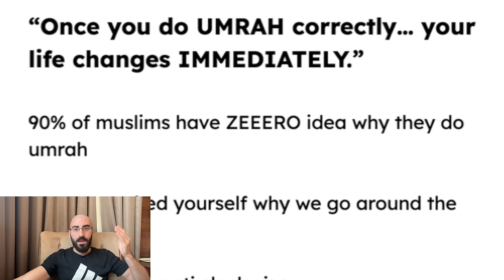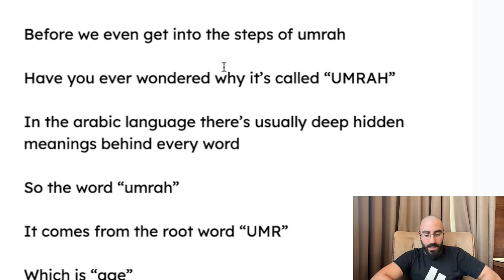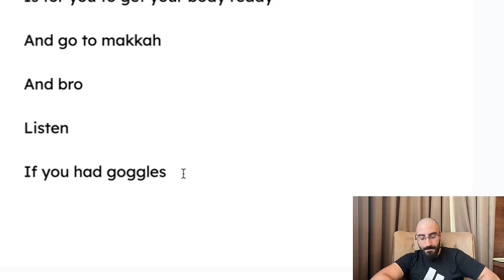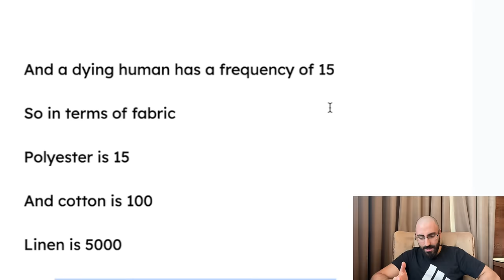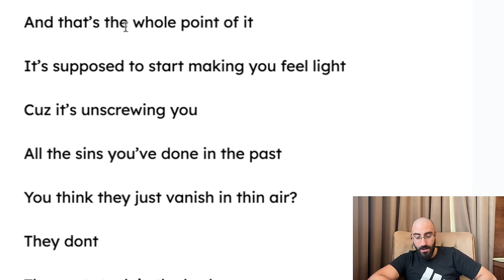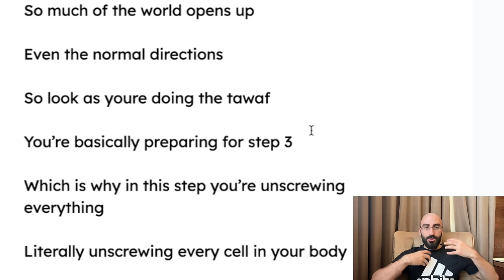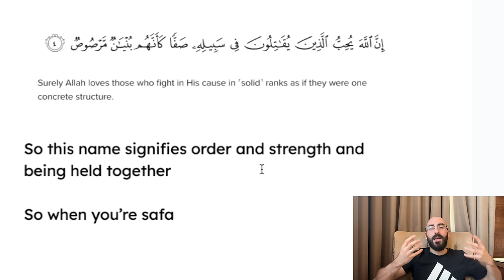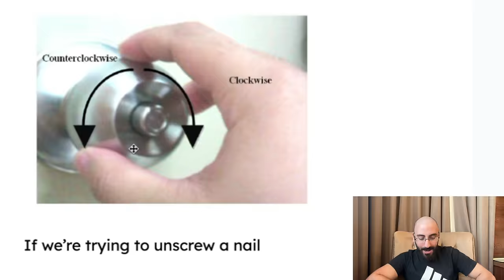WATCH THIS BEFORE DOING UMRAH!!